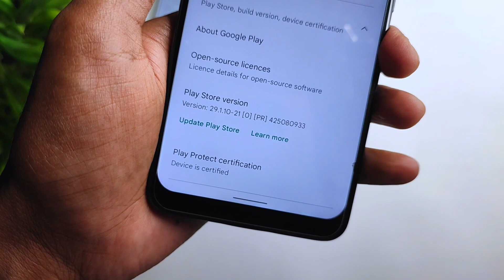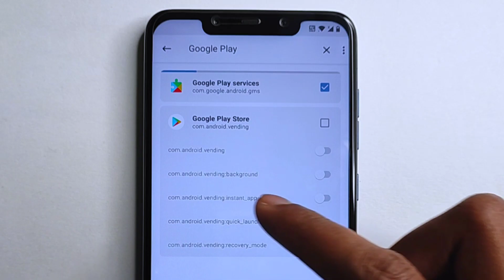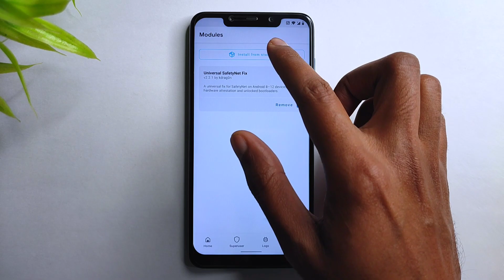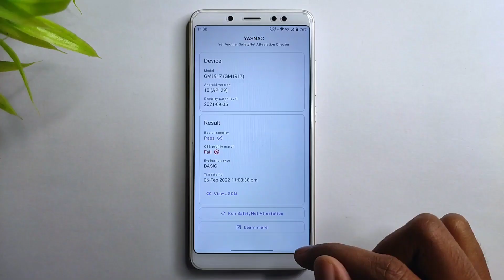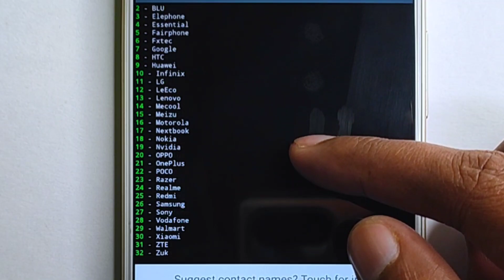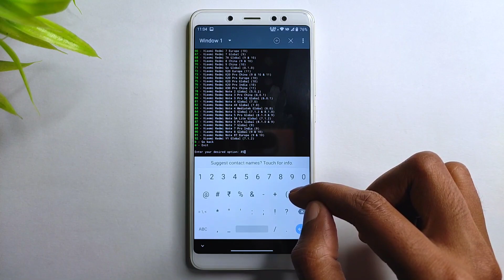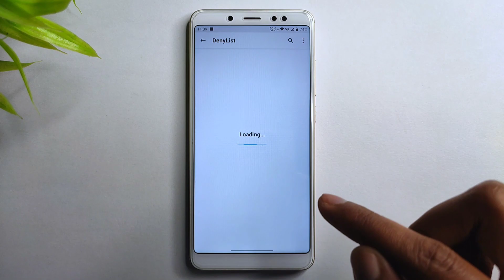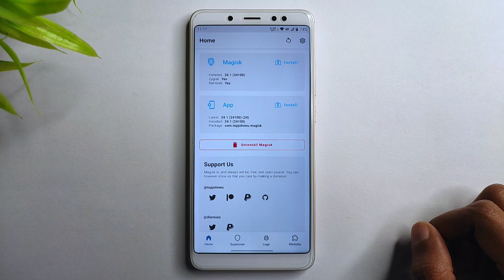Magisk 2 Simple Method To Fix SafetyNet | SafetyNet Fix And Hide Any Apps